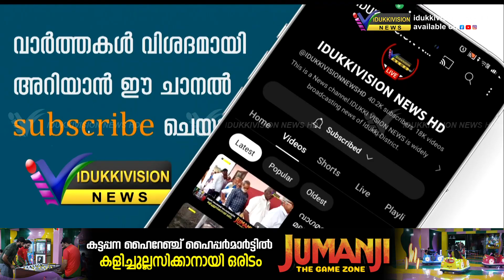പാറത്തോട്ടില്‍ പാര്‍ട്ടി പ്രവര്‍ത്തകന്റെ വീട് കയറി ആക്രമിക്കുകയുംഭീഷണിപ്പെടുത്തുകയും ചെയ്തതായി പരാതി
ഉടുമ്പന്‍ചോല പാറത്തോട്ടില്‍ പാര്‍ട്ടി പ്രവര്‍ത്തകന്റെ വീട് കയറി ആക്രമിക്കുകയും ഭീഷണിപ്പെടുത്തുകയും ചെയ്തതായി പരാതി